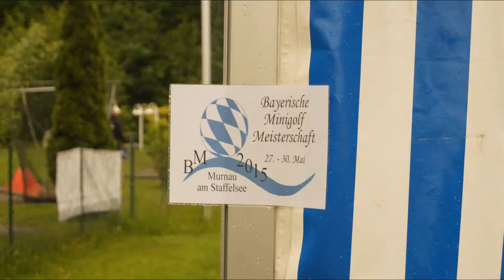PTSV Hof Minigolf - Jahresrückblick 2015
Ein kleiner Rückblick auf das Sportjahr 2015.
Wir bedanken uns bei allen, die das vergangene Sportjahr ermöglicht haben.

Schnitt: Maximilian Schmidt